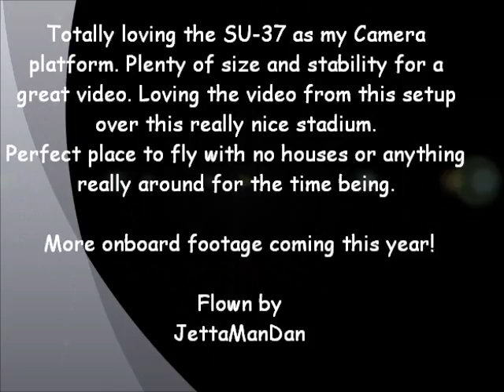Recon Mission!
Took my new OnBoard Video Setup for my SU-37 and stopped on the way home from work ay the local A League Baseball stadium. Knew there would be no one there and wanted to see if i could get some good aerial video of it. Turned out great! Perfect friday evening flight! Next time it will be sunnier out and there will be more detail. But for now this is my go-to setup if i want to get some aerial footage.